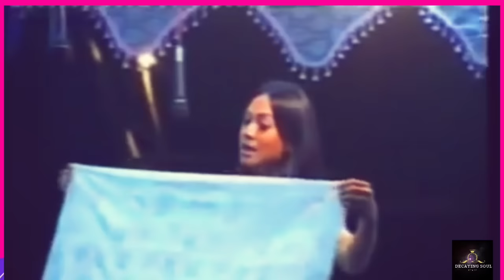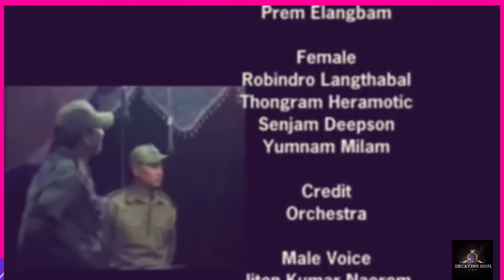Manipuri Superhit Shumang lila// Nongallamdaisida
Manipuri sumang lila. Nongallakpasida Manipuri sumang lila feat bonny, arun, robindro,

👉Created for viewers entertainment only.